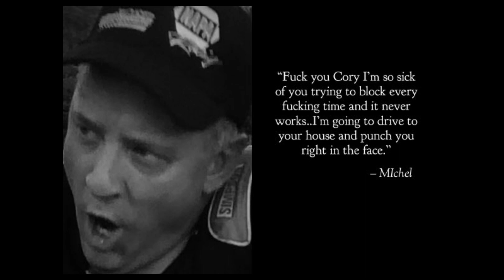Mike Hopkins Memorial Winners - Dylan Kopec & Bryan Shipp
Congratulations to both Mike Hopkins Memorial Award winners Dylan Kopec and Bryan Shipp. This title was awarded for the highest incident total of NEP Season 4 which both drivers tied at 210x for the season.